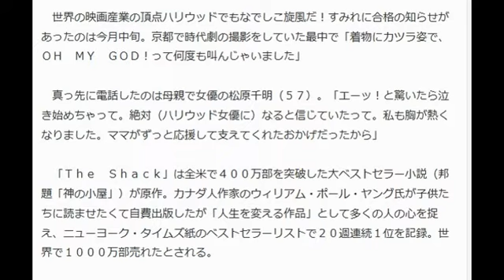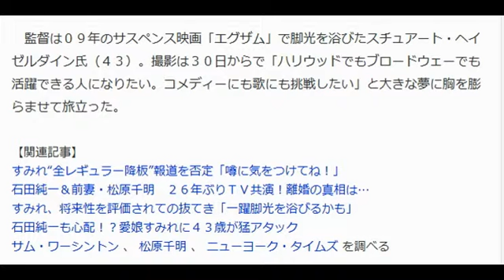すみれ、ハリウッド大役！デビュー作で「アバター」主演俳優と共演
念願のハリウッド映画の撮影のため、旅立つすみれ

　タレントのすみれ（２４）がハリウッド映画の大役に抜てきされた。現在製作中の「Ｔｈｅ　Ｓｈａｃｋ」で、世界歴代Ｎｏ・１ヒット作「アバター」の主演俳優サム・ワーシントン（３８）との共演。主人公と密接に関わる正真正銘の大役をハリウッドデビュー作で射止めたすみれは、スポニチ本紙の取材に「日本の皆さんが誇りに思ってくれるよう頑張ってきます」と約束。撮影のため成田空港から笑顔で飛び立った。

【写真】すみれと石田純一、松原千明の３ショット

　世界の映画産業の頂点ハリウッドでもなでしこ旋風だ！すみれに合格の知らせがあったのは今月中旬。京都で時代劇の撮影をしていた最中で「着物にカツラ姿で、ＯＨ　ＭＹ　ＧＯＤ！って何度も叫んじゃいました」

 　真っ先に電話したのは母親で女優の松原千明（５７）。「エーッ！と驚いたら泣き始めちゃって。絶対（ハリウッド女優に）なると信じていたって。私も胸が熱くなりました。ママがずっと応援して支えてくれたおかげだったから」

 　「Ｔｈｅ　Ｓｈａｃｋ」は全米で４００万部を突破した大ベストセラー小説（邦題「神の小屋」）が原作。カナダ人作家のウィリアム・ポール・ヤング氏が子供たちに読ませたくて自費出版したが「人生を変える作品」として多くの人の心を捉え、ニューヨーク・タイムズ紙のベストセラーリストで２０週連続１位を記録。世界で１０００万部売れたとされる。

 　映画化するのは０６年に「クラッシュ」でアカデミー作品賞を獲得し、人気ホラー映画「ソウ」シリーズでも知られる製作会社ライオンズゲート。すみれを抜てきしたのはプロデューサーのギル・ネッター氏で「ライフ・オブ・パイ」で１３年アカデミー賞最多の４冠を獲得したらつ腕。娘を殺された家族の再生をキリスト教のメッセージを通して描いた原作の内容からも「完全にオスカーを狙った作品」（映画関係者）といわれている。

 　すみれがどれほど重要な役を射止めたかは、共演者が示している。物語は、サム・ワーシントン演じる主人公と「神」「イエス」「聖霊」の不思議な三者との出会いが中心。すみれはつかみどころのない不思議な聖霊サラユー役で、アジア系米国人や中国のスター女優らを退けてつかんだ。神役は、１２年アカデミー賞で助演女優賞に輝いたオクタヴィア・スペンサー（４５）。米映画界屈指の演技派と肩を並べる大役で、すみれも「多くのことを学びたい」と力が入っている。

 　監督は０９年のサスペンス映画「エグザム」で脚光を浴びたスチュアート・ヘイゼルダイン氏（４３）。撮影は３０日からで「ハリウッドでもブロードウェーでも活躍できる人になりたい。コメディーにも歌にも挑戦したい」と大きな夢に胸を膨らませて旅立った。